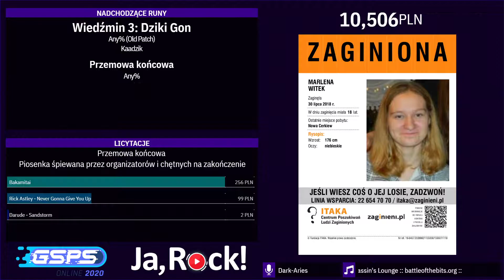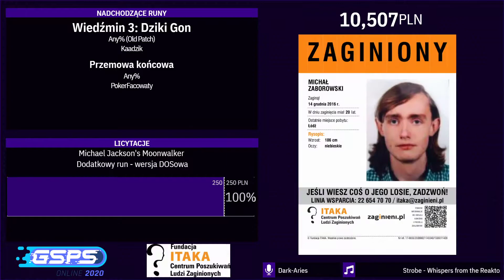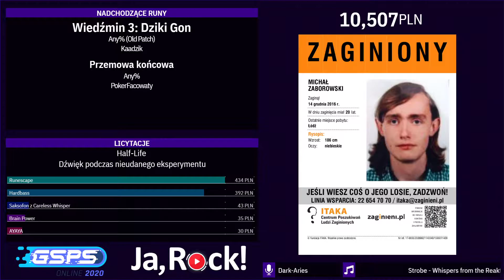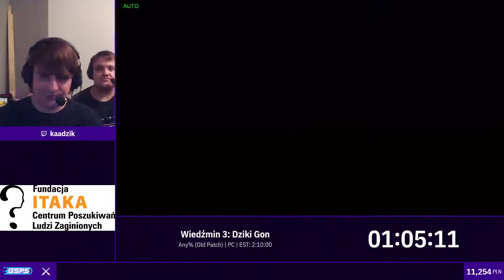GSPS 2020 Online - Wiedźmin 3: Dziki Gon [Any% (Old Patch)] - Kaadzik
Koniec przerwy: 10:08

Speedrun z GSPS 2020 Online - wydarzenia speedrunningowego, które odbyło się w dn. 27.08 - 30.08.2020r. wyjątkowo w formie zdalnej, a podczas którego uzbieraliśmy 12350 zł na rzecz Fundacji ITAKA!

GSPS to prawdopodobnie pierwsze w Polsce charytatywne wydarzenie speedruningowe, wzorowane na takich eventach jak GDQ czy ESA.